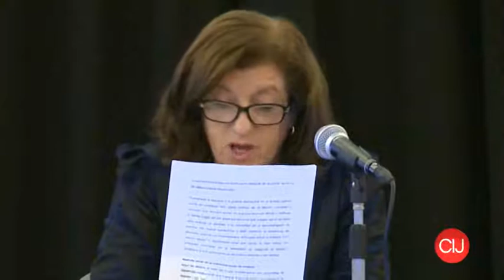VI Conferencia Nacional de Jueces: panel Autarquía del Poder Judicial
CIJ, 03 de octubre de 2014. Bajo el lema "Fortalecimiento de la independencia del Poder Judicial", magistrados de todo el país, tanto de la Corte Suprema de Justicia de la Nación, como de los tribunales superiores provinciales y de la Ciudad Autónoma de Buenos Aires y de todos los fueros e instancias, participaron el 2 y 3 de octubre de 2014, en la ciudad de Mar del Plata, de la VI Conferencia Nacional de Jueces, encuentro que se ha convertido desde el año 2006 en el gran foro de debate del Poder Judicial.